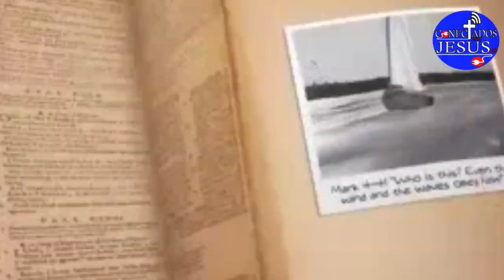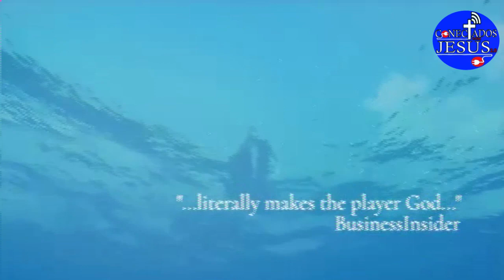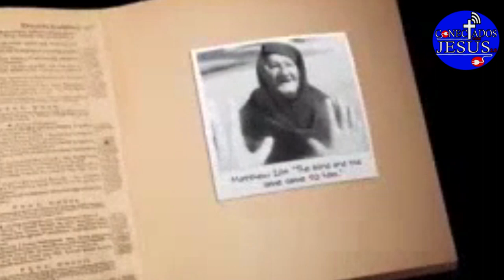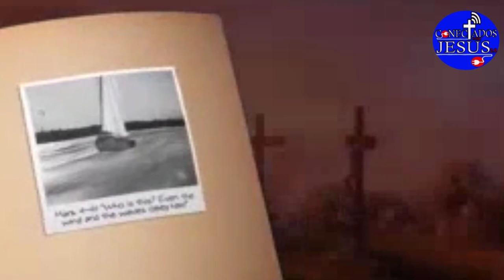NOVO GAME | EU SOU JESUS CRISTO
Não é de hoje que o mundo dos games tem apresentado uma série de simuladores.
Na verdade, uma das premissas básicas dos games é realmente simular experiência reais em um mundo virtual.
Contudo, vez ou outra, encontramos um simulador que foge ao padrão. Esse é o caso do jogo Eu sou Jesus Christ, Isso mesmo! Você não ouviu errado não.

A empresa polonesa de jogos PlayWay está divulgando o seu mais novo game:  “Eu Sou Jesus Cristo”.
Na descrição do jogo diz, que as histórias foram inspiradas no Novo Testamento e permite que o jogador realize os milagres de Jesus.

A intenção do jogo é fazer com que o usuário sinta ser realmente Jesus Cristo, curando um cego no deserto, dando peixes a um homem faminto, caminhando sobre as
águas, acalmando uma tempestade no mar, sendo amarrado à cruz e Ressuscitando. Entre nos velhos tempos e siga o mesmo caminho de Jesus Cristo há 2.000
anos atras.

O jogo está cobrindo o período entre o batismo de Jesus Cristo e a ressurreição. Você já pensou em ser como Ele - uma das pessoas mais privilegiadas e poderosas do
mundo?

Verifique se você pode realizar todos os milagres famosos da Bíblia como Jesus Cristo. É um jogo de simulação e você pode tentar salvar o mundo como Ele fez.
Você está pronto para lutar com Satanás no deserto, exorcizando demônios e curando pessoas doentes? voce esta pronto para acalmar uma tempestade no mar?

Ore como Ele para obter o poder do seu Espírito Santo e ajudar as pessoas ao seu redor. Lute com o mal, faça milagres, ressuscite mortos, sinta e aja como Ele.
Se você não lê a biblia, venham conhecer a história de Jesus atraves do nosso game, Seus desafios, Seus sofrimentos e Seu poder!

Chegue ao estágio final da Ressurreição e mostre ao mundo que você está vivo!

Entre os momentos mais marcantes do jogo, estão a possibilidade de ser crucificado na pele do próprio Jesus e viver em seu corpo (virtual).

E você oque acha?  Este tipo de jogo é falta de respeito?
 ou se trata apenas de mais uma forma de aprender sobre a bíblia?
Deixe sua opinião nos comemtarios abaixo e ate o proximo video, Deus te abençoe.

•  Comenta ✔

•  Curtiram o vídeo👍?

✔ Deixe sua sugestão aqui nos comentários compartilhe com um amigo ☺

Deus abençoe vocês, irmãos! 🧡